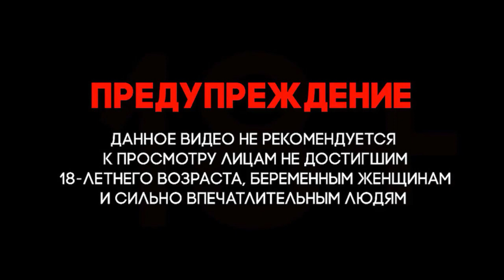Сирия. Война в Сирии. Пленные Сирийские террористы рассказывают как их забрасывали турки в Ливию.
Сирия Война в Сирии. Syria # The war in Syria Telegraph channel Urfin Jus Урфин Джюс
Ливия Война в Ливии. # Libya # War in Libya Telegraph channel
Сирия. Война в Сирии. Syria. War in Syria. Captured Syrian terrorists tell how the Turks threw them into Libya.